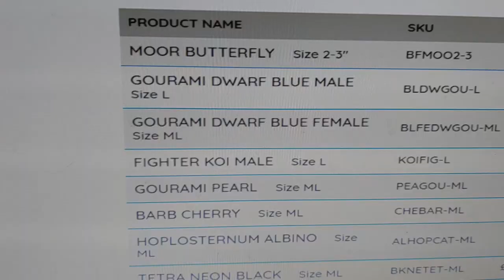Late Bonus Feeding Day, Shop Floods Again, Ordering New Fish (Snake Island Exotics)